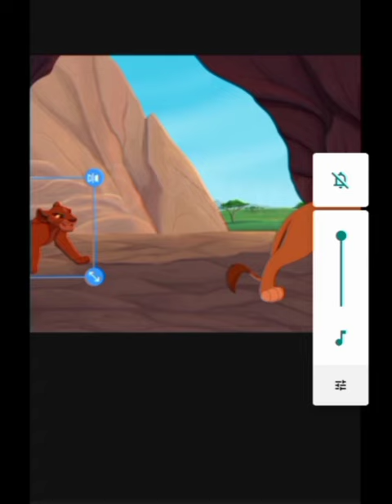the Lion king AHADI 1 partea a 10